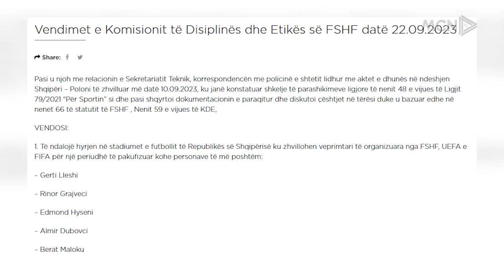Siguria në stadiume nga policia e shtetit/ Balla: Identifikojmë të gjithë problematikët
Portat e Sigurisë në Stadiume nuk do kontrollohen më nga policia private, por nga forcat e rendit të shtetit. Ky ndryshim u lajmërua nga Ministri i Brendshëm Taulant Balla pas analizës së incidenteve që pati në ndeshjen e kombëtares së futbollit Shqipëri-Poloni.